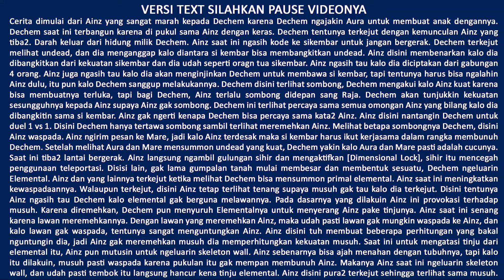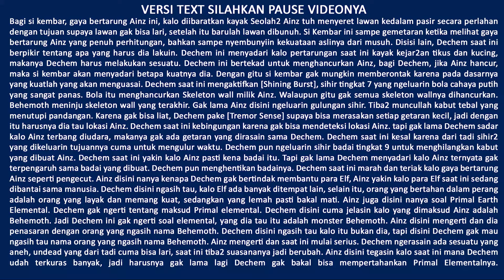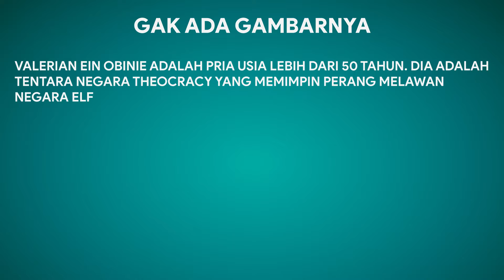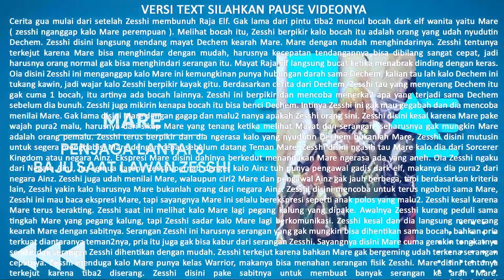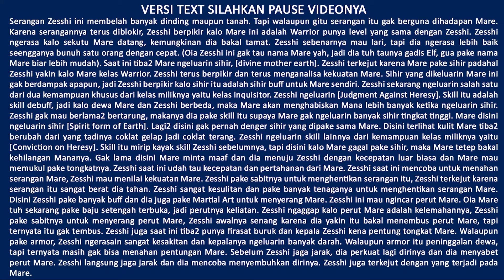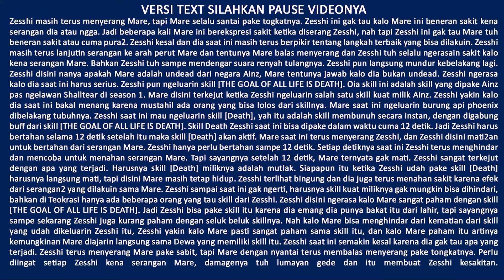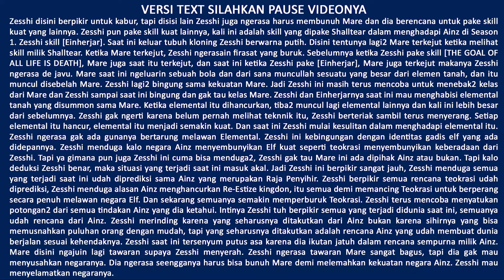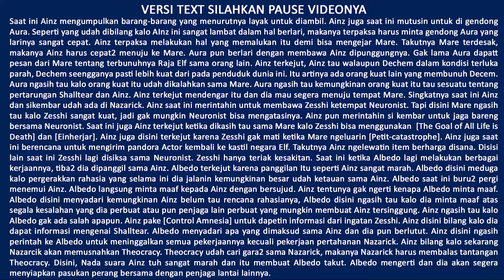AINZ VS RAJA ELF! ZESSHI VS MARE! AINZ MARAH BESAR! -- PEMBAHASAN OVERLORD (LANJUTAN ANIME PART 14)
Video ini membahas cerita tentang kelanjutan dari anime overlord. Tentunya berdasarkan L-. Novel Volume 16. Lebih tepatnya lagi, video ini berisi rangkuman L-.Novel Volume 16.

Mau nanya2?